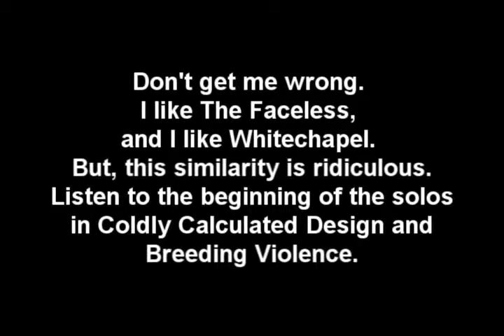Coldly Calculated Design / Breeding Violence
I thought the beginning of these solos sounded really similar. Here you go.